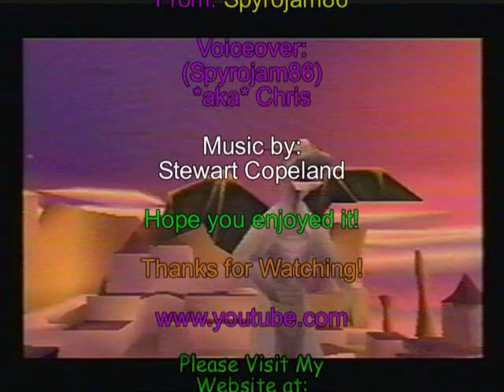Spyro 1: My Commentary (Dry Canyon level)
Here is something cool to see. This video contains my game commentary on the Dry Canyon level. Stroll through the famous dry canyons and beware of all kinds of bad gnorcs. You will also be in the face of danger from all those annoying vulture birds. Try to manage your way through the dry canyons and complete it all by getting gems, a dragon egg, and free a couple of crystallized dragons. Have yourself a drink and enjoy the entire video.